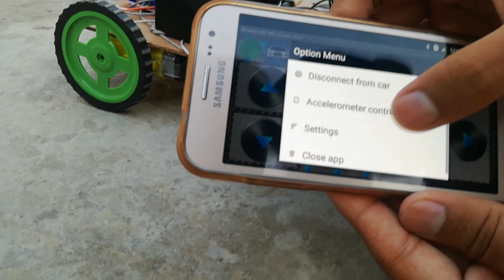How To Make Arduino Base Bluetooth Car //Electrical Bro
Material Required
Mobile for operating robot
DC MOTORS
L298N MOTOR DRIVER.
JUMPER WIRES.
Arduino UNO .
lithium battery
Full Arduino kit.